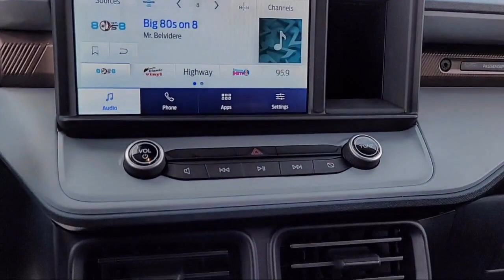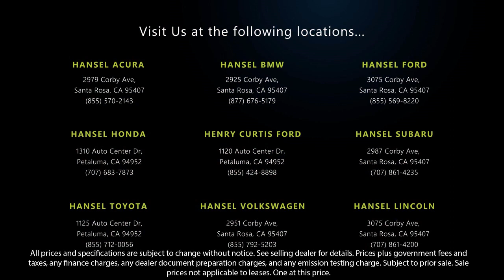2022 Ford Maverick Lariat Crew Cab Santa Rosa Rohnert Park Petaluma Sebastopol Windsor Cotati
2022 Ford Maverick Lariat Crew Cab Stock Number: FU360842A Vin:3FTTW8F93NRA77419.

Hansel Ford
3075 Corby Avenue